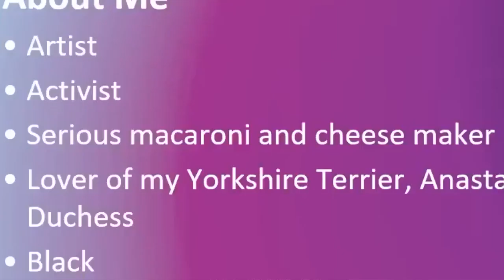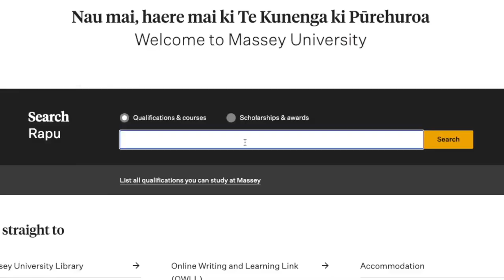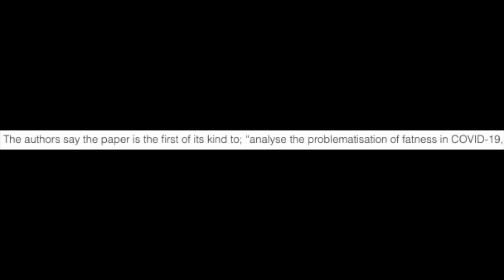Fat Acceptance Lecture Is Cringe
Fat acceptance is a very cringe trend currently going around on TikTok and YouTube where obese people try to say that being fat is a good thing and that if you are skinny, you are fatphobic and evil. While those TikToks are just cringe, what I saw today defies all logic: a group of fat women organised a lecture on "Fat Studies" at a university in order to promote fat acceptance amongst students, and it's one of the cringiest things that I've ever seen. So today, I decided to react to this cringe fat acceptance lecture.